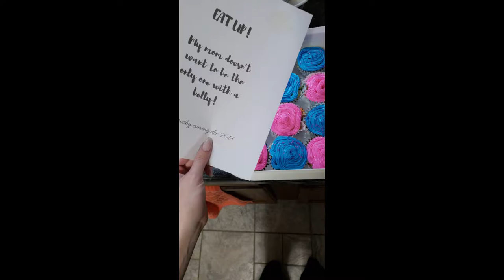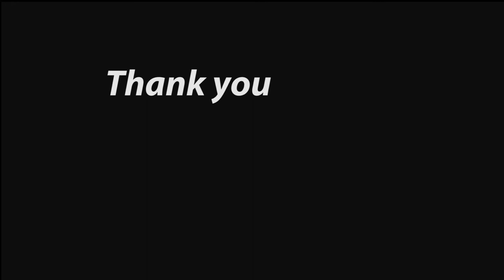New Baby Alert!!!